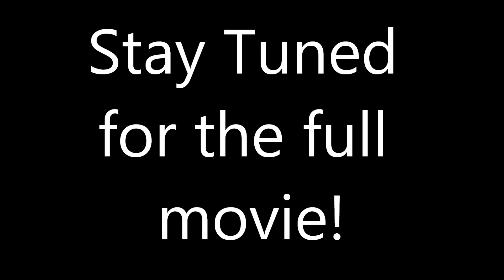[Forza 4:D-Force Performance Team] We Love FRS Tralier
Trailer to our upcoming movie We Love FRS a 5-10 minute movie montage of the FRS